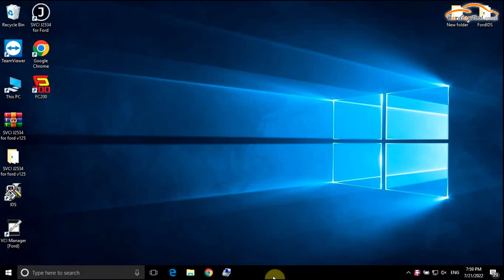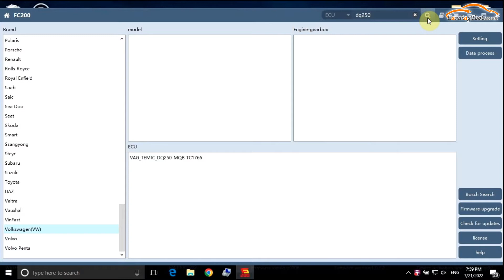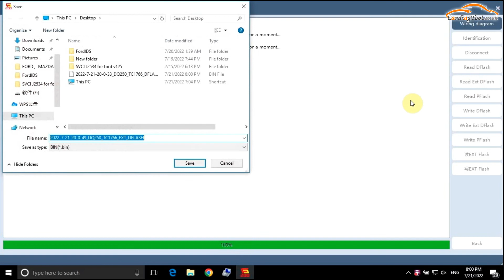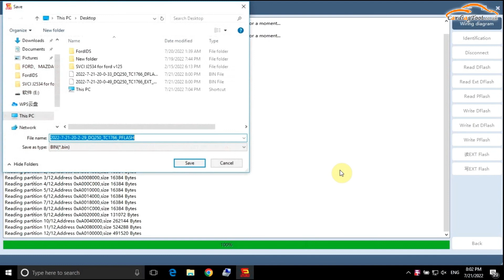How CG FC200 Read VW DQ250-MQB TC1766? - Cardiagtool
V1.0.6.0 CGDI CG FC200 Auto ECU Programmer Full Version Supports 4200 ECUs and 3 Operating Modes Upgrades AT200: